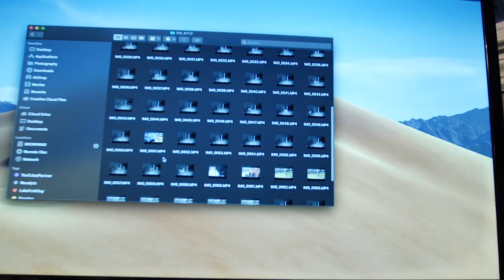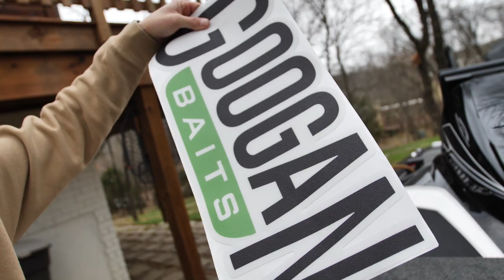The NEXT BIG GOOGAN PROJECT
The future of Googan Squad is inside this building! In a few months we will be moving our head quarters into this large warehouse where we will be bringing you more awesome content, and giving all of you a place to come see Gary, The Squad, and some fun projects we are working on. Can’t wait to see this complete.